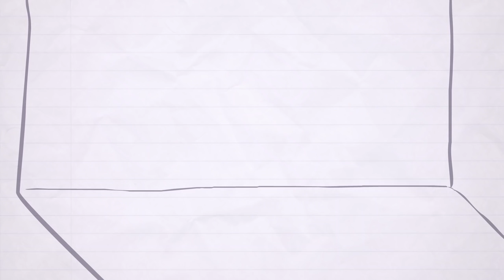Rhett Faces His Fear Of Spiders (ANIMATED)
Link Helps Rhett face his fear of spiders! Thought I'd do make Rhett and Link animated goodness. I might make more in the future, cause Good Mythical Morning is my jam!